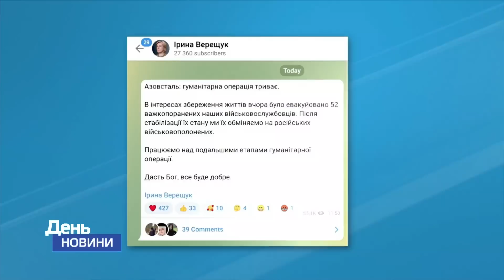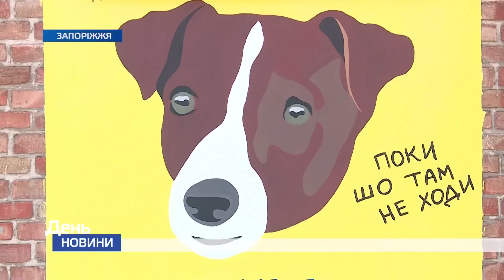День. Новини TV5 від 17.05.2022 15:00